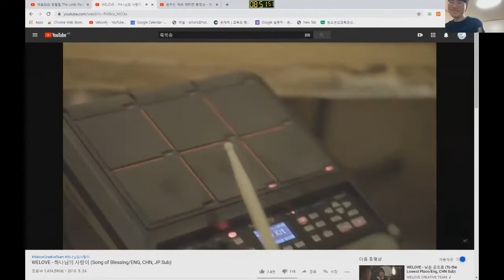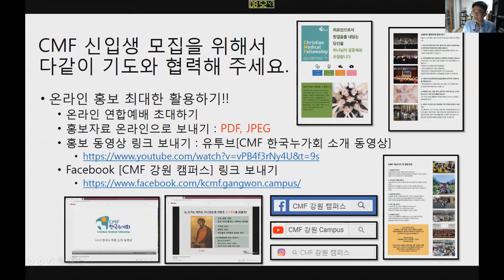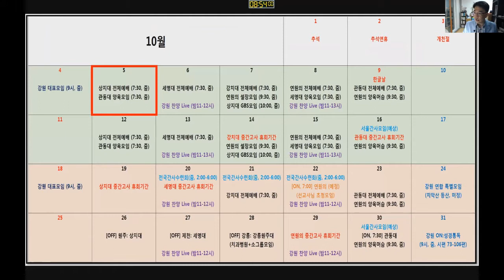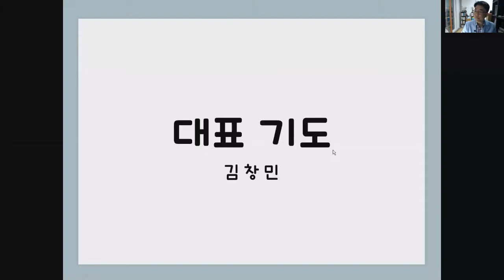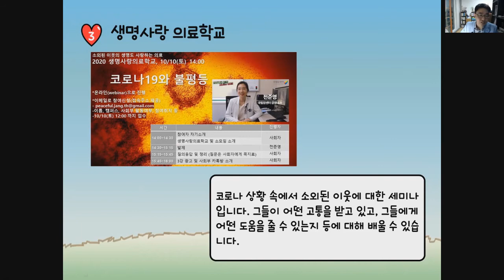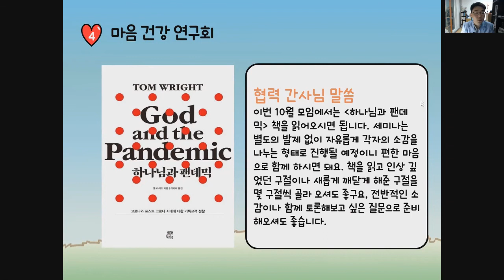[CMF 강원 캠퍼스] : 상지CMF LGM 03 (20201005, 전체예배 광고편집)